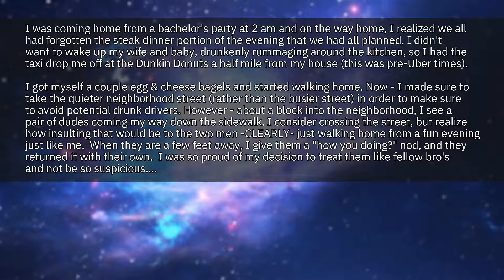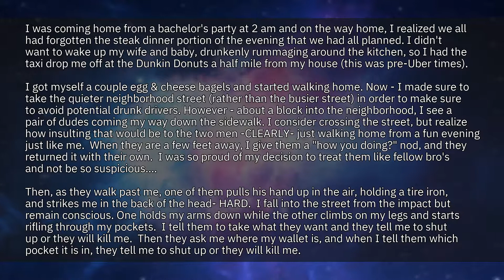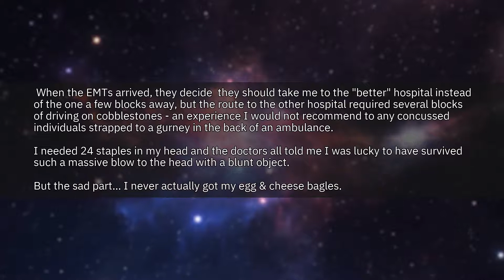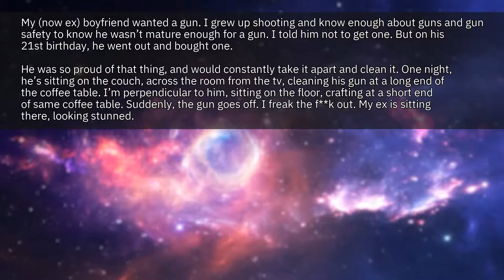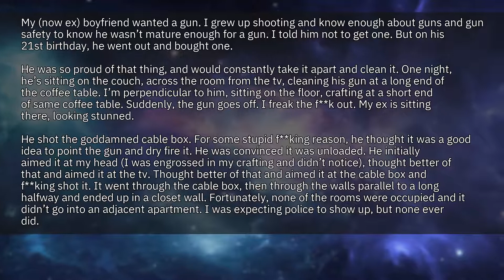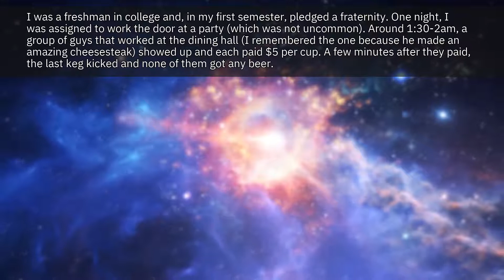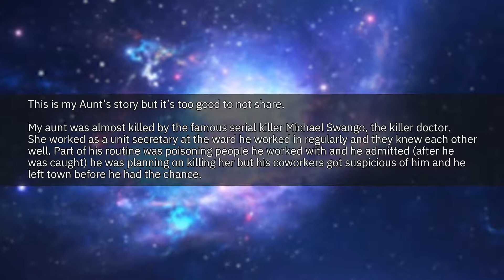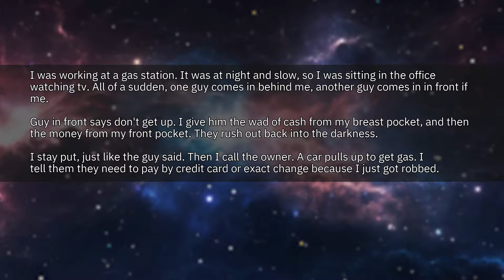People Who Were Almost MURDRED What Happened? | r/AskReddit Best Posts